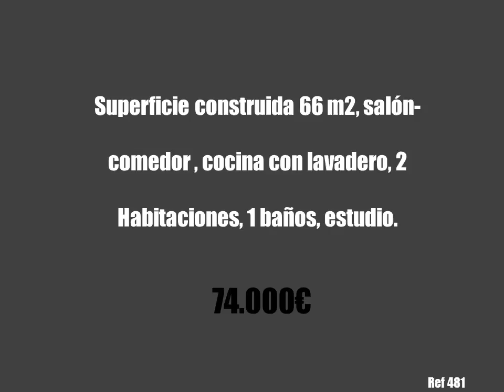Compra Piso en Aiguafreda - Piso reformado en Aiguafreda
Bonito piso reformado en Aiguafreda.Consta de un... Para más información visita